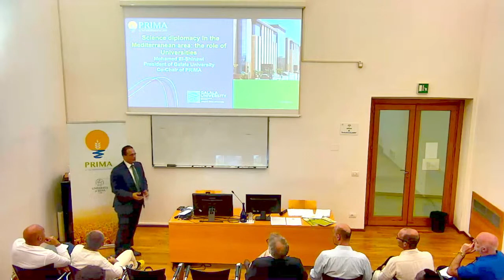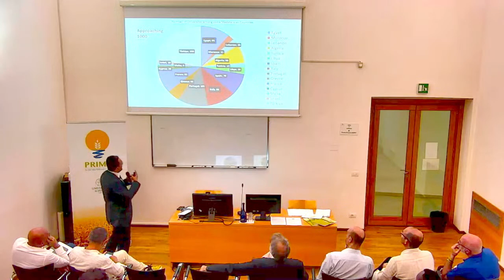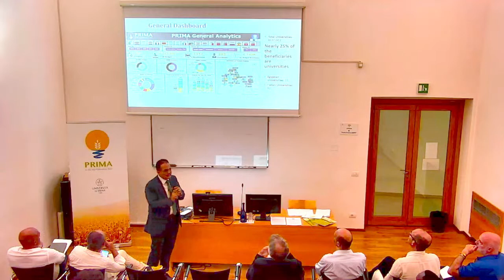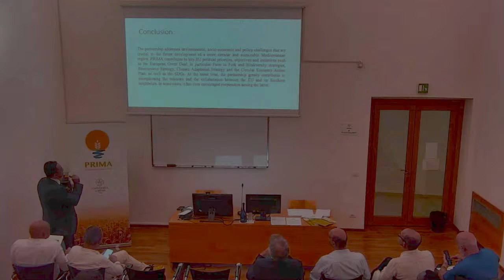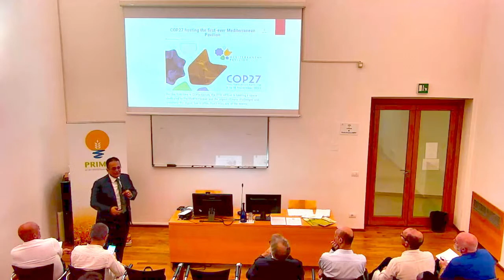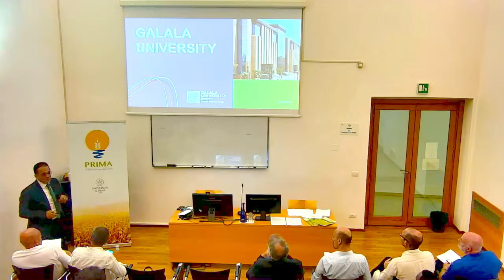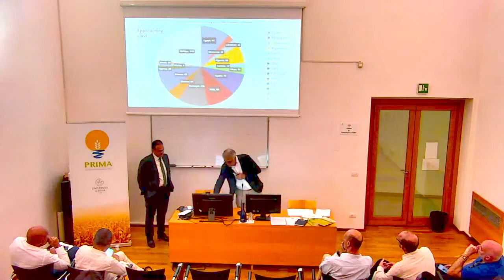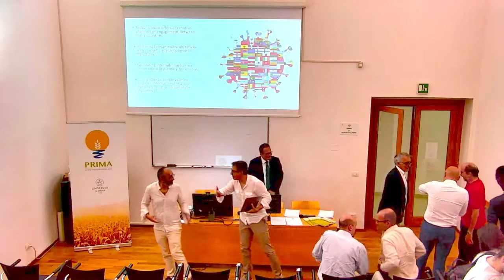Diplomazia scientifica nel Mediterraneo: guest lecture del prof. El-Shinawi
Giovedì 13 luglio, al Santa Chiara Lab - Università di Siena si è tenuta la guest Lecture del Dr. Prof. Mohamed El-Shinawi dal titolo "Science diplomacy in the Mediterranean area: the role of Universities".

El-Shinawi è Presidente della Galala University e co-presiede la Fondazione PRIMA, assieme al Prof. Angelo Riccaboni.

00:00 Saluti iniziali
09:30 Lezione El-Shinawi
43:30 Q&A